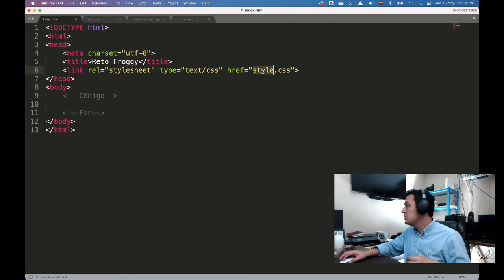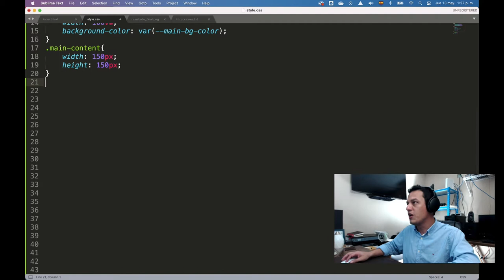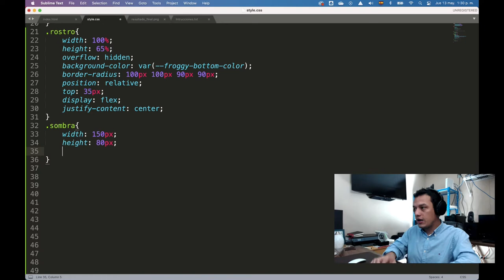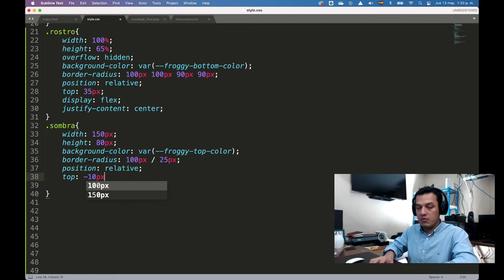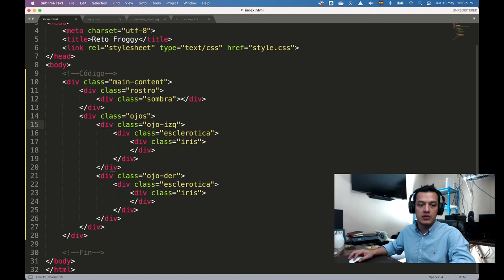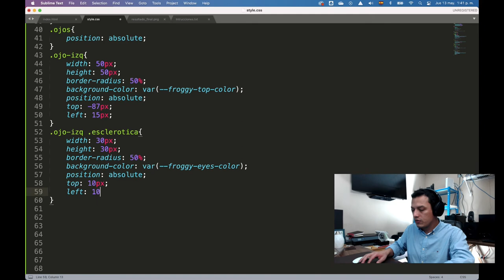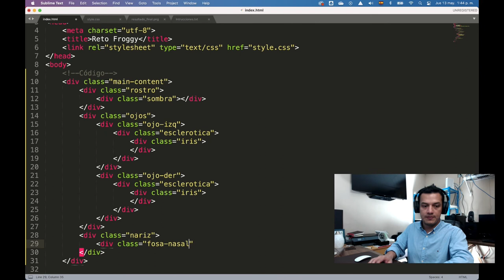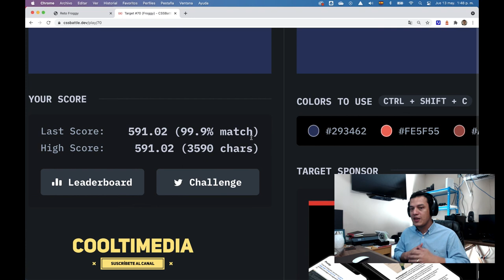Reto FrontEnd "Froggy" | CSS Battle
Los mejores deseos y éxitos.